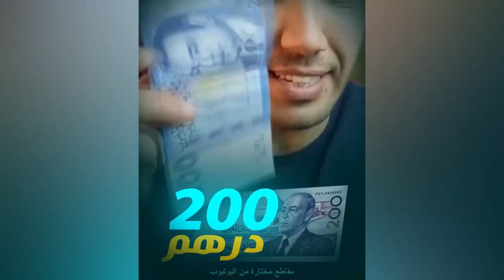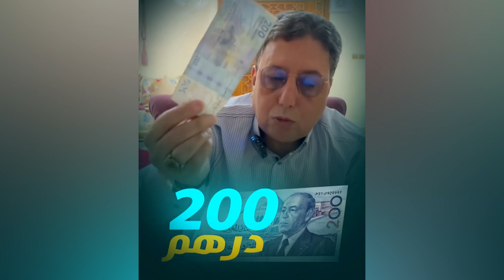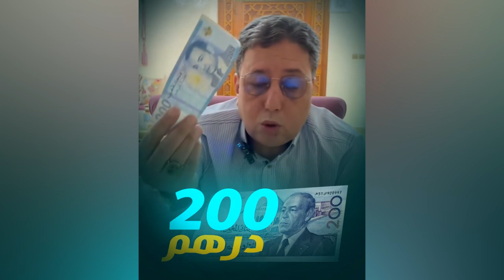Abderrahim bouaida - عبد الرحيم بوعيدة l 🚨من وراء تحول 200 درهم إلى 20 درهم؟؟ 😱💵